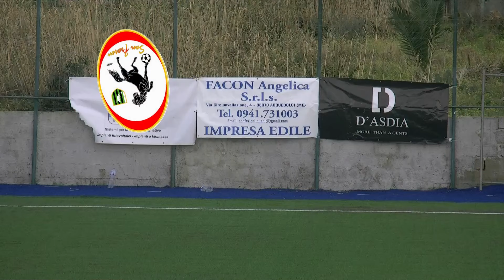(Highlights) San Fratello - Città di Galati (Promozione Gir. B) 14/01/2024